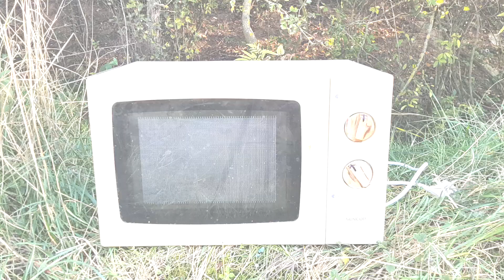Petardy VS Mikrovlnka | #2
Po trochu dlhšom čase tu máme nové video. Keďže sa vám páčil prvý odpal mikrovlnky, tak som si povedal, že by som mohol natočiť aj druhý diel. Dúfam, že sa vám páčil.

Zľavový kód - SOKOL5

Videá môžu byť vymyslené, a teda nie skutočné, nie som si vedomý žiadnej nezákonnej činnosti, dokumentácia nebude braná ako dôkazový materiál.

Images may be fabricated and therefore not real, I am unaware of any illegal activities, documentation will not be taken as admission of guilt.

odpal benzinu pyrotechnika dum bum vs benzin  dum bum viper viper1 widowmaker odplalovanie odpal pyrotechniky odpal petard ohnostroj petardy